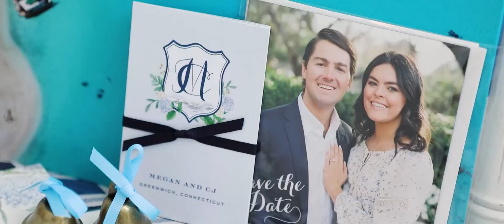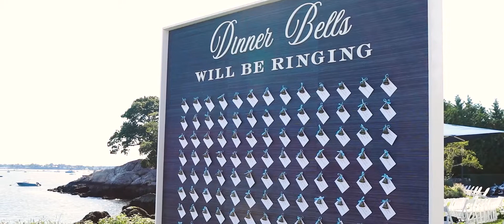Belle Haven Club Wedding w/ Kate + Co. :: Connecticut Videographer :: NST Pictures :: Megan & CJ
NST Pictures Connecticut Cinematographer
Trailer Film
Premium Collection